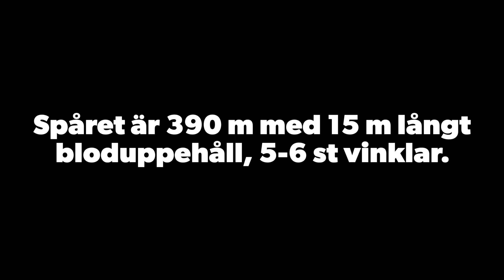Viltspårkurs hos Gladhund.se, Åsa går med Meya 28 maj 2023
Viltspårkurs